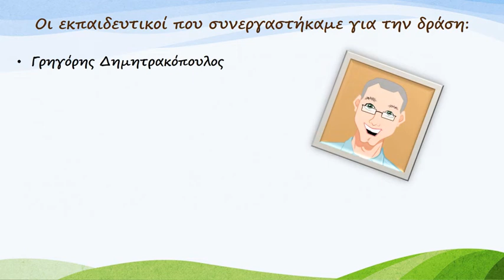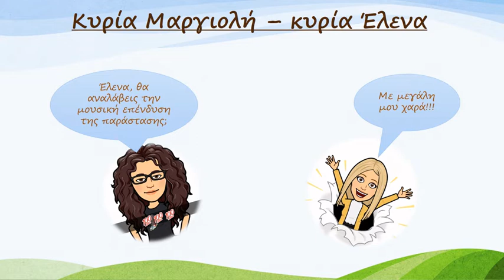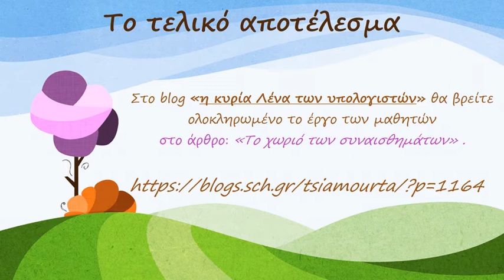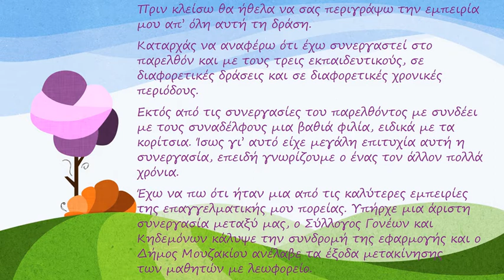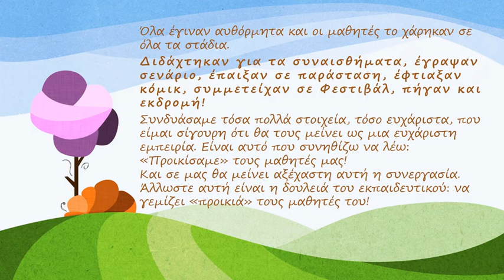Το χωριό των Συναισθημάτων